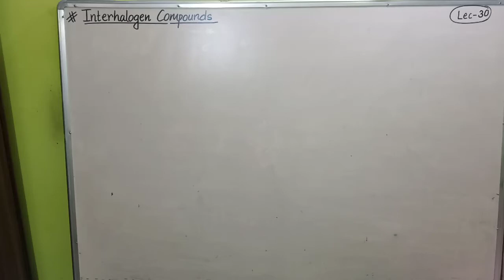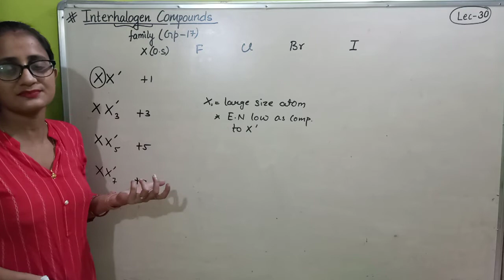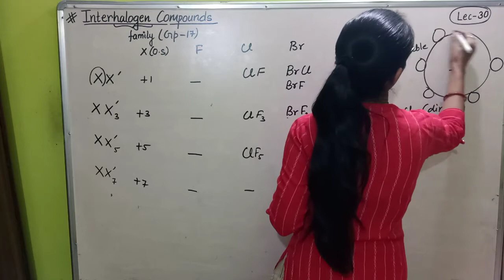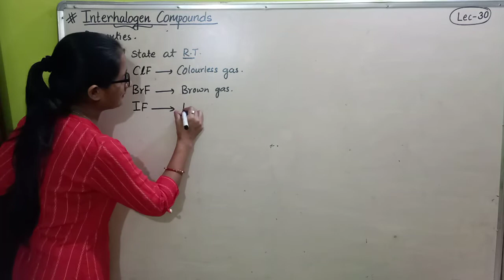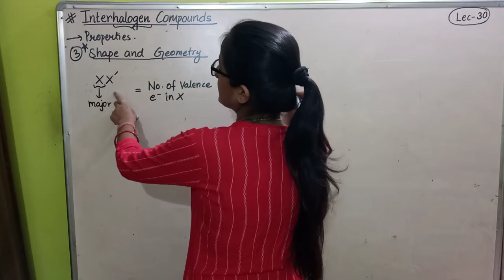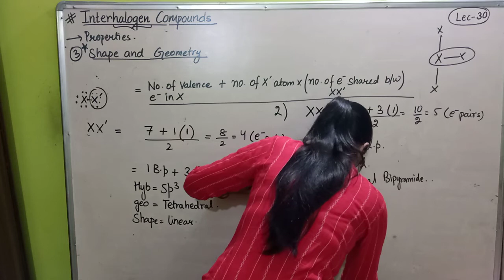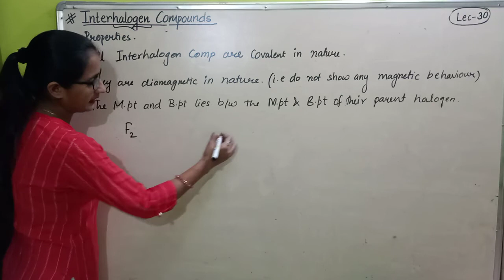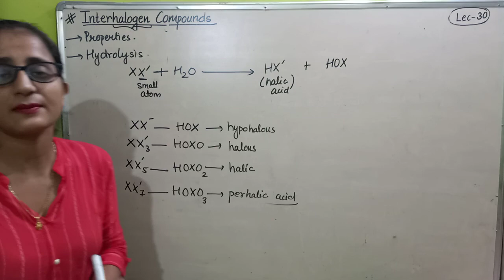CLASS 12: P BLOCK ELEMENTS (Lec-30)